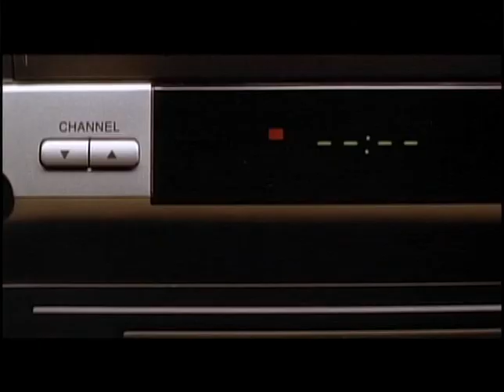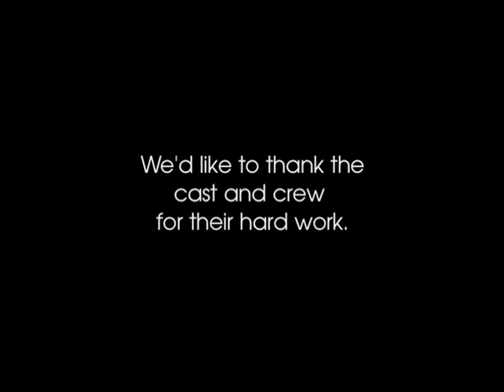The Gymnast (2006) - BTS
Jane left gymnastics when an injury killed Olympics hope. Now 43, she gets a chance to perform a demanding "dance" in the air with Serena. The intimate act makes her forget her dead marriage.